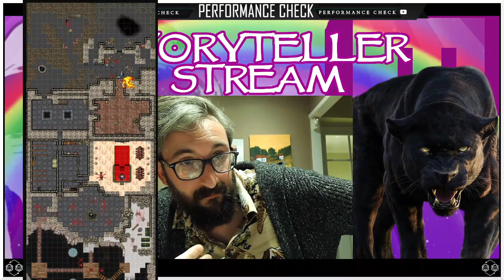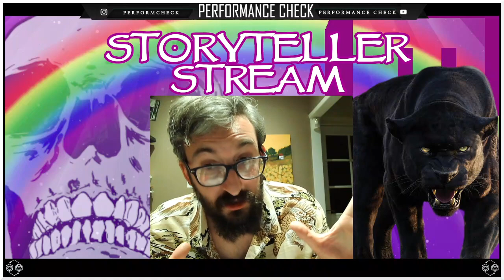D&D Storyteller Stream: Exploring Prep for Epic 1-20 D&D Campaign.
Performance Check continues the Storyteller Stream on Twitch, exploring the prep, writings and stories from the epic 1-20 campaign, Beyond the Veil.